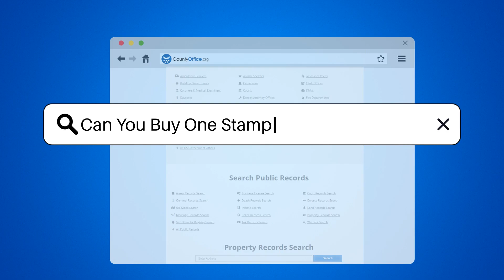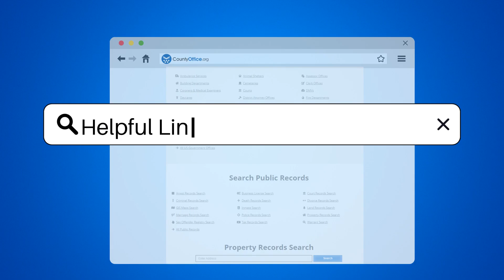Can You Buy One Stamp At The Post Office? - CountyOffice.org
Can You Buy One Stamp At The Post Office? Do you ever find yourself needing just one stamp to mail a letter or postcard? In this video, we explore whether or not you can purchase a single stamp at the post office. We delve into the services offered by post offices, a government-operated establishment that plays a crucial role in ensuring smooth communication and transactions across distances. We also provide you with practical tips on how to navigate your next visit to the post office.